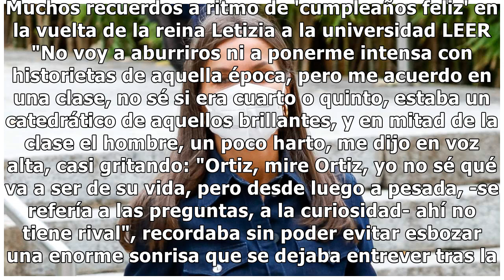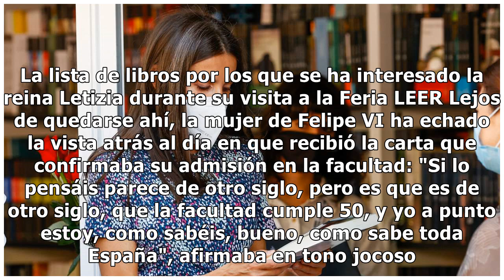La reina Letizia recuerda una divertida anécdota de sus años de universidad: "Ortiz, a pesada n...